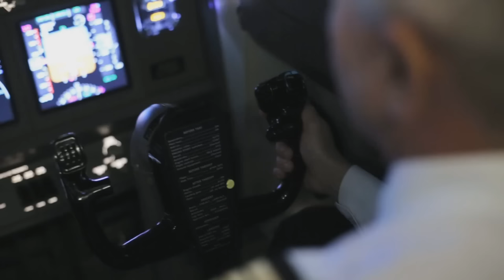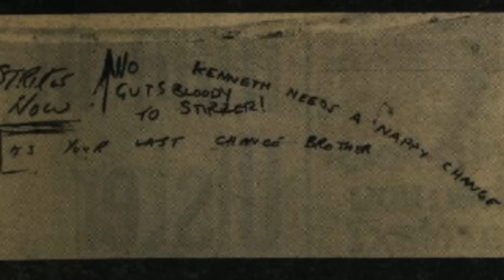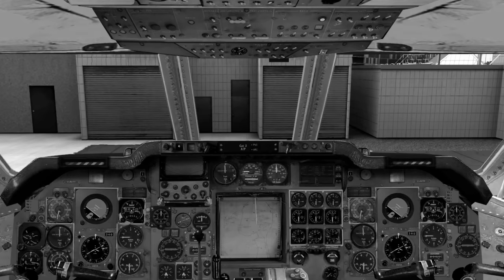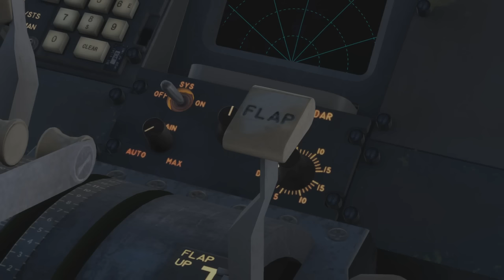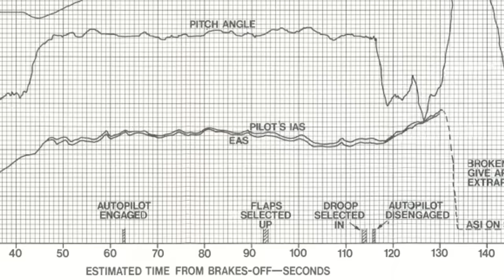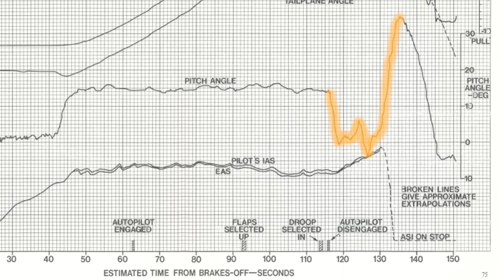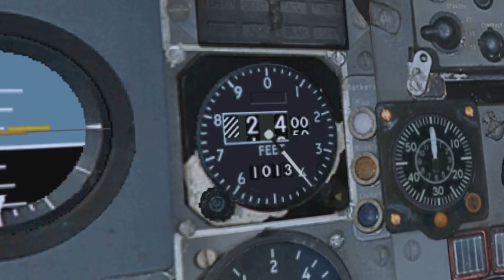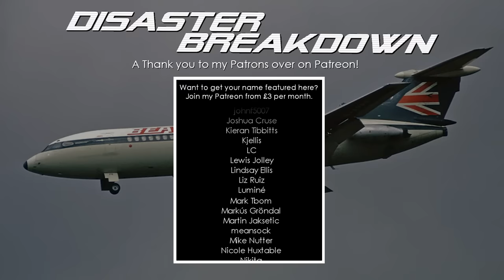This Pilot Was Not Fit To Fly (British European Airways Flight 548) - DISASTER BREAKDOWN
On the outskirts of London, exists the town of Staines-upon-Thames.  With a population of 18,000 it is far from the most well-known place in the United Kingdom but on June 18th, 1972, this small town was thrusted into the national spotlight. The town of Staines became the scene of what was and still is to this day, the deadliest air disaster to occur on British soil. British European Airways Flight 548 crashed just minutes after take-off. It was supposed to be a short flight, one of less than an hour to Brussels, so what went wrong? Well for that we need to rewind the clock that day which brings us to Heathrow Airport? So how did things end up in disaster so quickly? It would turn out, there are many layers to this story. But before we get there, we need to have a quick talk about the plane involved.